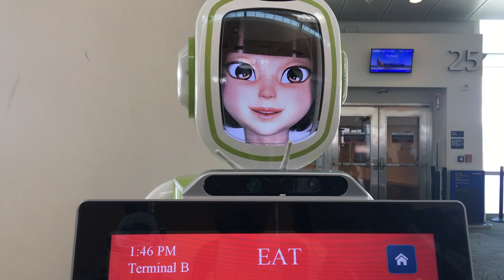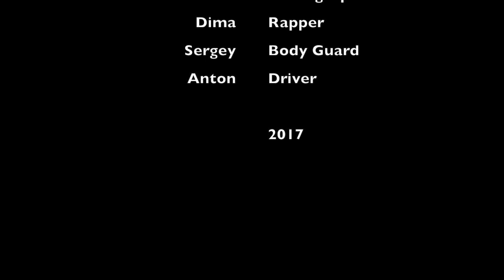Californication - Behind the Scenes